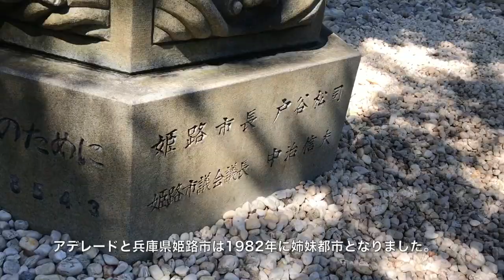【アデレードVlog3】アデレードが誇る日本庭園「姫路庭園」/【Adelaide Vlog 3】Himeji Garden, beautiful Japanese garden in Adelaide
※こちらの動画は数年前にオーストラリアに住んでいた時のものです。
This video was taken few years ago when I lived in Austlaria.

海外移住を目指す外資系男子のラリアです！
時にストイックに、時にゆる〜く生きてます。

【自己紹介】
・25歳
・都内某大学(政治経済)→某外資系企業2年目
・趣味：筋トレ、旅行、動画編集

大学時代にオーストラリアで1年間の交換留学、東南アジアで3ヶ月の海外インターンを経験。
学生時代の海外経験からグローバルな生き方がしたいと思い外資系企業に就職。
まだ行ったことがない国での海外生活欲が高まり、海外移住を計画中。

今後は外資系勤務会社員としてのVlog動画を上げていきつつ、海外移住に挑戦する過程のVlog動画も上げていきます。

※筋トレ投稿多め。

〜アデレード動画用概要欄〜

オーストラリア、南オーストラリア州の州都アデレードの動画をアップしていきます。
今回の動画は第3弾！
アデレードが誇る日本庭園「姫路庭園」の動画です。
アデレードと姉妹都市である兵庫県姫路市からプレゼントされた庭園だそうです。

アデレードの美しい風景を見て癒されて下さい。

前回のアデレード動画↓
【アデレードVlog2】オーストラリア一美しい「トレンズ川」/【Adelaide Vlog 2】River Torrens, the most beautiful river in Australia

I make videos about Adelaide which is the capital city of South Australia.
This is the third Adelaide video!
I made a video of Himeji Garden, which is a traditional styled Japanese garden in Adelaide.
Himeji Garden is a gift from Himeji which is Adelaide's sister city.

Hope this video makes you feel comfortable.